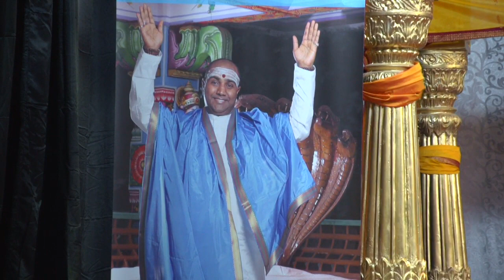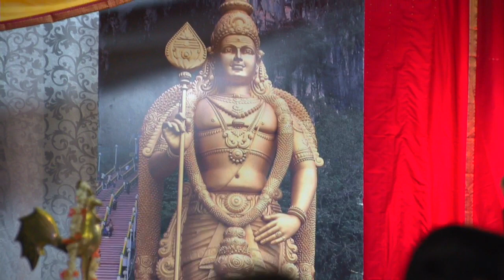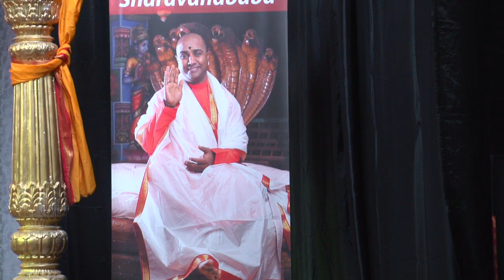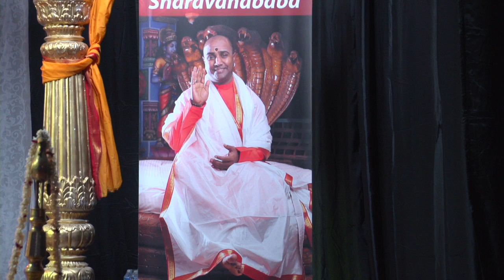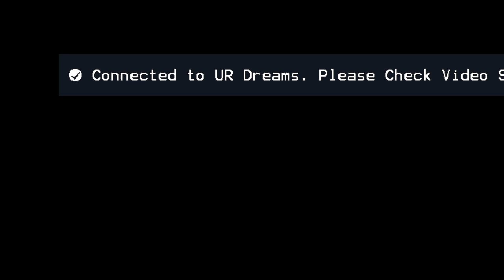OM SHARAVANABHAVA LIVE FROM CANADA